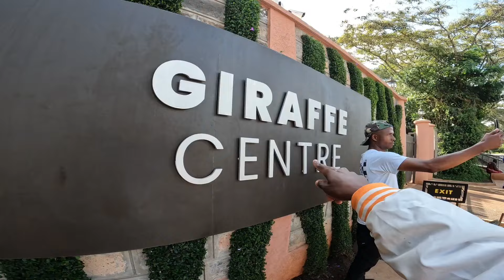𝐅𝐈𝐍𝐀𝐋𝐋𝐘 𝐏𝐑𝐄𝐏𝐀𝐑𝐈𝐍𝐆 𝐓𝐎 𝐅𝐈𝐍𝐈𝐒𝐇 𝐁𝐔𝐈𝐋𝐃𝐈𝐍𝐆 𝐌𝐘 𝐃𝐑𝐄𝐀𝐌 𝐉𝐀𝐌𝐀𝐈𝐂𝐀𝐍 𝐇𝐎𝐔𝐒𝐄 🇺🇸🇯🇲